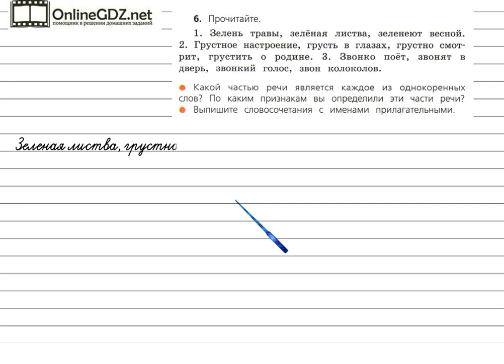Упражнение 6 - Русский язык 4 класс (Канакина, Горецкий) Часть 2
Для решения упражнения №6 на странице 6 вам надо уметь определять части речи, а также находить и выписывать словосочетания с  именами прилагательными.  Предлагаем вам посмотреть наше видео с решением.